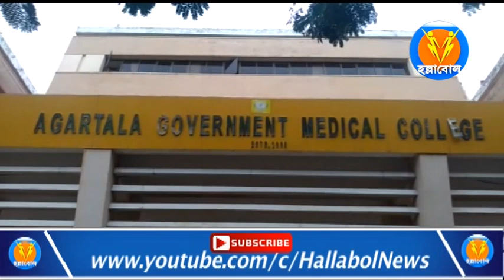# রাজ্যে করোনা পরিস্থিতিতে সরকারের ভূমিকা নিয়ে উদ্বেগ প্রকাশ করেন # কংগ্রেস নেতা গোপাল চন্দ্র রায়